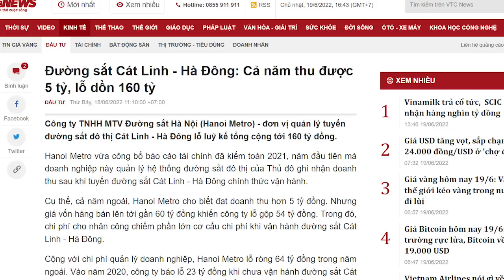Một chủ BOT bẩn đã “về gặp Bác”. Lại quên rủ Trương Quang Nghĩa và Nguyễn Văn Thể!